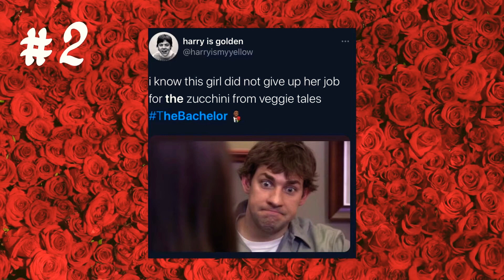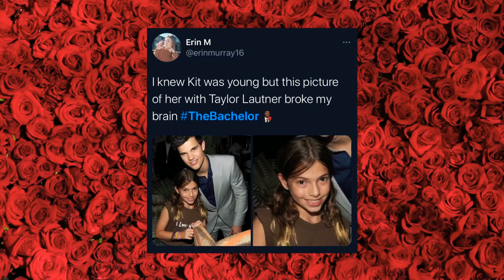Morning After The Rose Ep. 7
More mean girls...ugh!  I'm recapping last night's episode of The Bachelor, and I'm getting a little help from Bachelor Twitter!  I’m sharing my top 5 favorite tweets about last night’s episode. 🌹 (warning: some spoilers ahead) - Jules